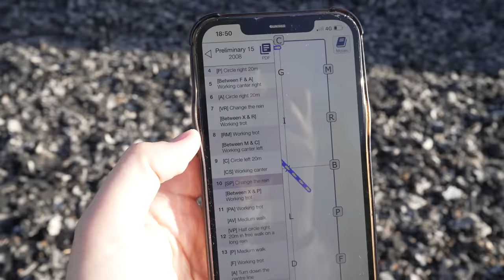BRITISH DRESSAGE TEST SHOW WITH POPCORN AND OUR NEW PONY!